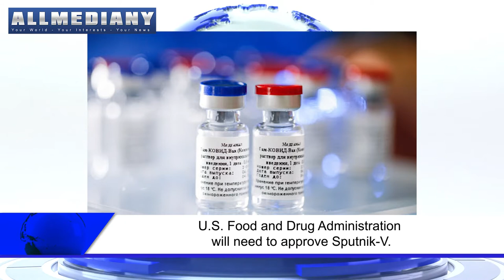Russia Wins Race to Market First Coronavirus Vaccine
Russian President Vladimir Putin made news this week by announcing that his nation was the first to market a coronavirus vaccine. But how did Russia beat everyone else to this, and will it be effective after just so short a time?

Moscow's Gamaleya Institute of Epidemiology and Microbiology created the vaccine that has been named Sputnik-V after the 1957 rocket that launched the first satellite into orbit.

Sputnik-V has been approved for use — kind of. The vaccine is based on a 2015 vaccine that was created to fight ebola. Those who get the vaccine are required to get two injections to have immunity from the coronavirus for up to two years.

However, the vaccine still has not gone through the third phase of clinical trials for it to be distributed to the general population. Putin expects it to be available for everyone in early 2021.